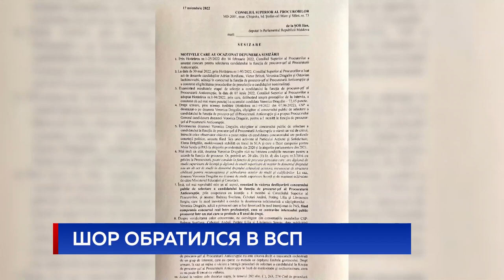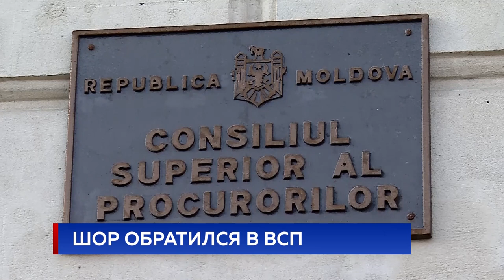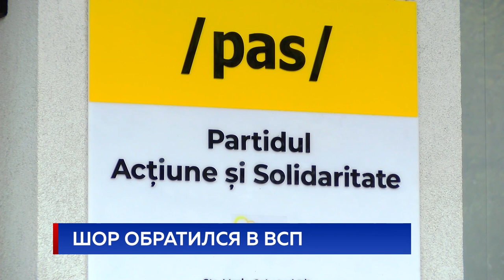Шор обратился в ВСП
Депутат Илан Шор требует отменить результаты конкурса, по которому была назначена Вероника Драгалин на пост главы Антикоррупционной прокуратуры. Соответствующее обращение он направил в Высший совет прокуроров. Также лидер партии «ШОР» требует привлечь к ответственности всех причастных к подтасовке результатов конкурса.